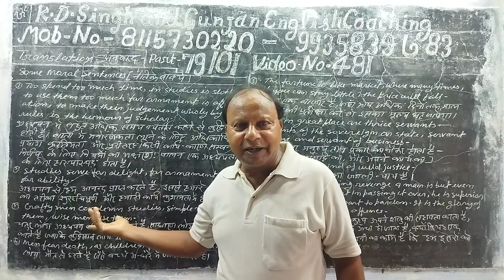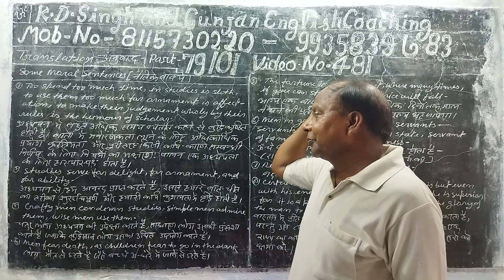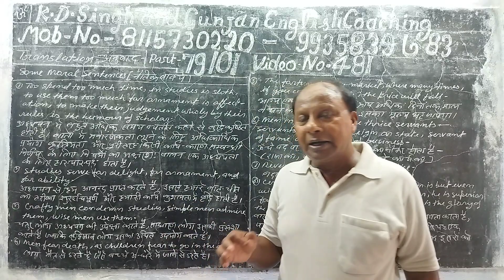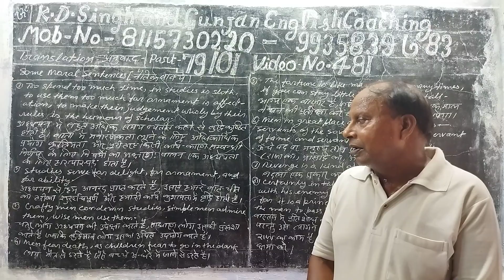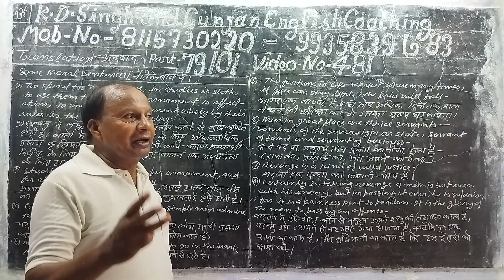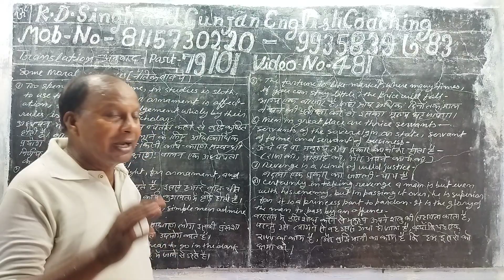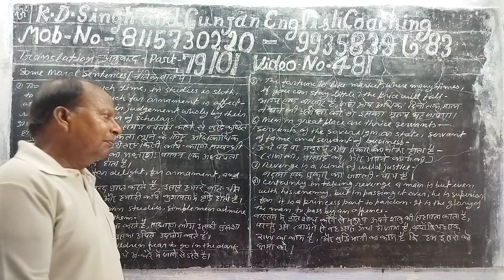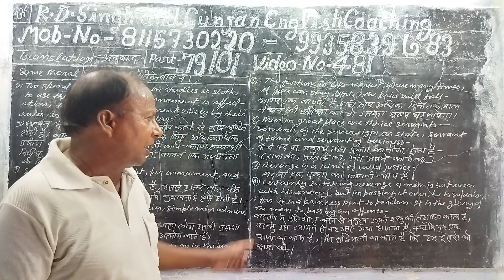Part 79/01 Video no 481.Translation of some moral sentences from Hindi into English